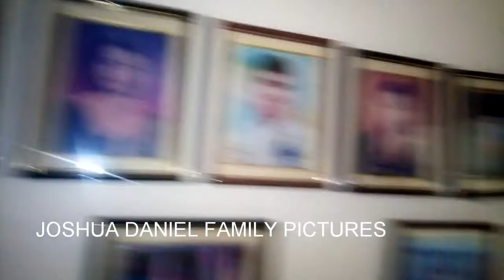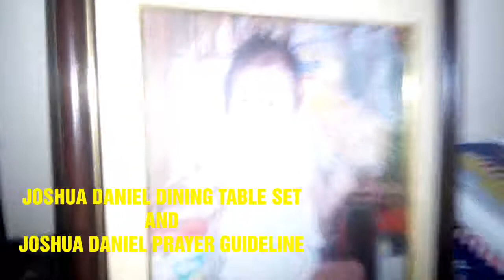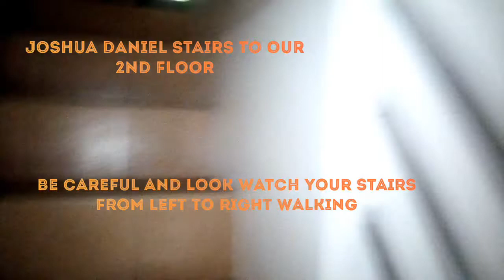EPISODE 060 JOSHUA DANIEL HOUSE TOUR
You are Entering Season 3

Welcome po Kayo sa YouTube channel
JOSHUA DANIEL A. MARASIGAN